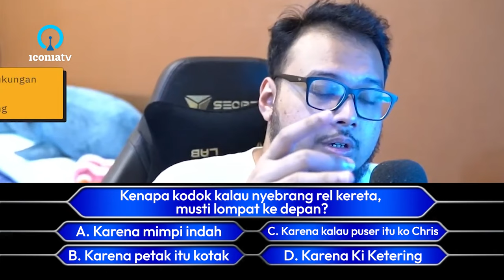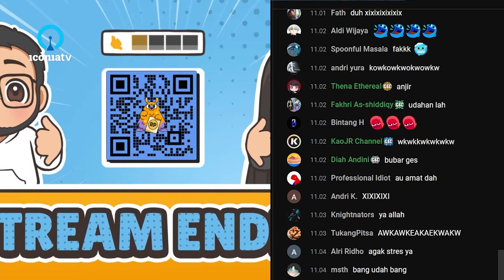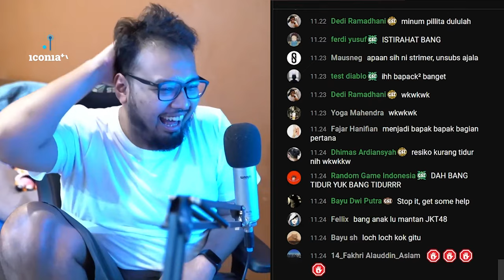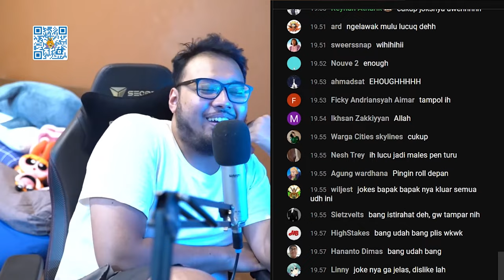Gema Show Clip: Jokes bapak bapak untuk Satu Indonesia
Sumber video dalam clip ini:
06:45 10:36 19:29 02:48:54 02:50:25